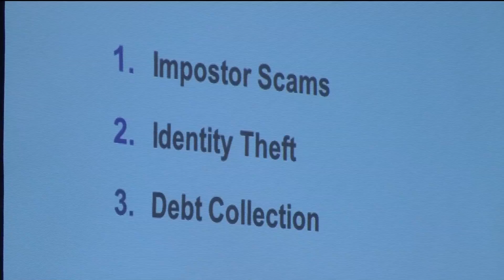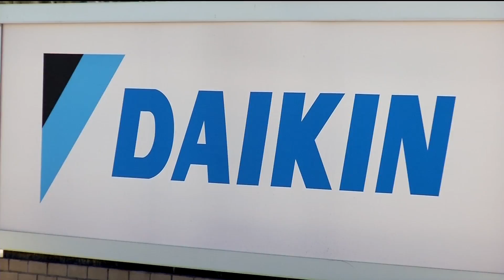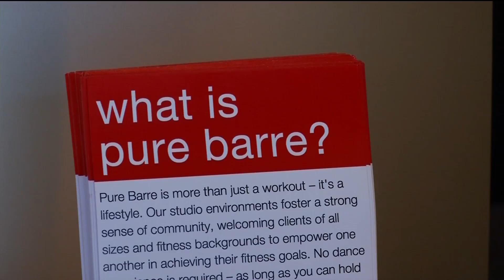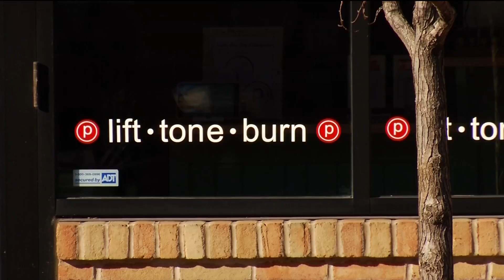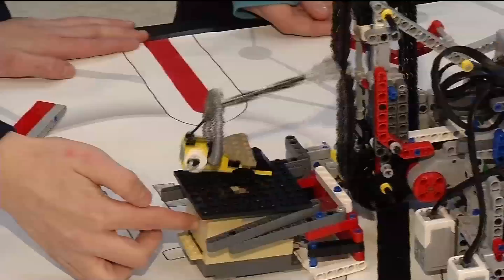CCX News February 15, 2017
---NEWS---

0:29 Crystal Child Beating Death Update

1:16 Hotel Shooting Victim ID’d

1:44 Brooklyn Park Fatal Hit-and-Run Charges

2:34 Plymouth Lodging Tax

3:33 Daikin Expansion

3:59 Boutique Fitness Studio Boom

6:33 Northwest Greenway Construction

7:13 Sacred Heart Lego Robotics

9:27 Money Savers: Fighting Fraud

---SPORTS---

12:01 Maple Grove vs. Centennial Girls Hockey

13:50 Elk River vs. Maple Grove Boys Hockey

14:40 Champlin Park vs. Blaine Boys Hoops

15:50 State Nordic Skiing

---LAST SEGMENT---

17 :08 North Hennepin High School Art Exhibition